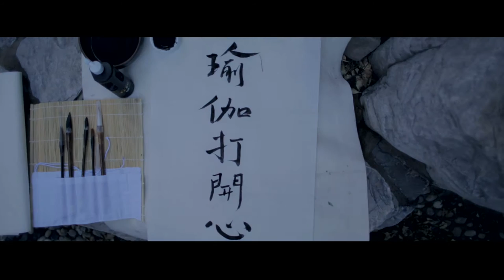瑜伽在北京 YOGA IN BEIJING ❤ by Wari Om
Film by WARI OM

Produced
VIVIAN YAN & YAN JJ XIAO

In Partnership
LENOVO YOGA & JJ YOGA

Guiding & Translation
STAR XIONG

Original Score
MARTA ANDRES
JOAN GIL

Sound Effects
JUANPEDRO ESPINO

Title Effects
ISMAEL JOYERA

Special thanks to all the Yogis !